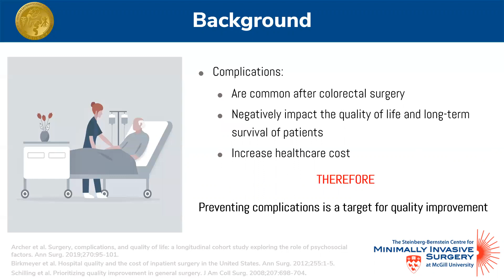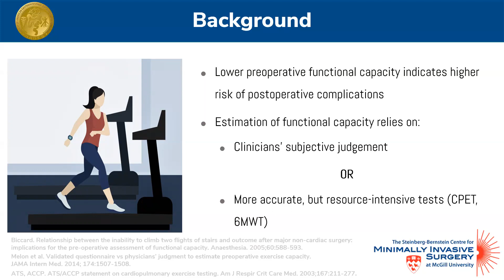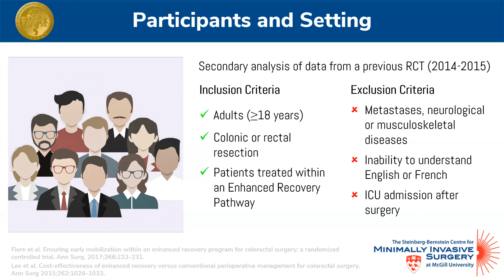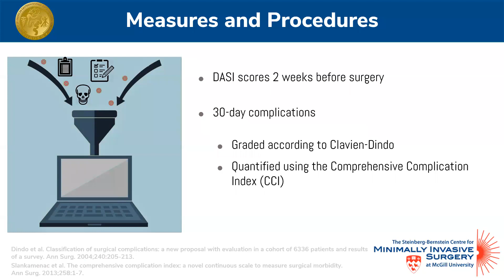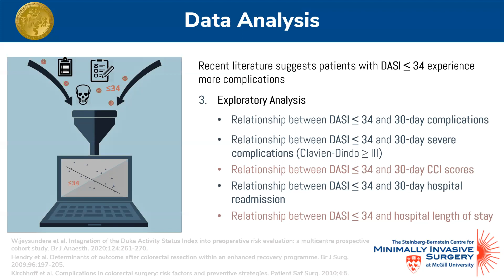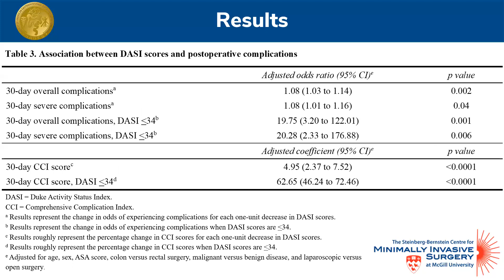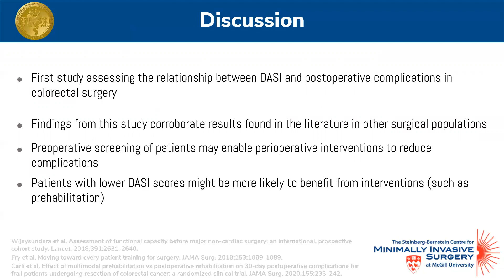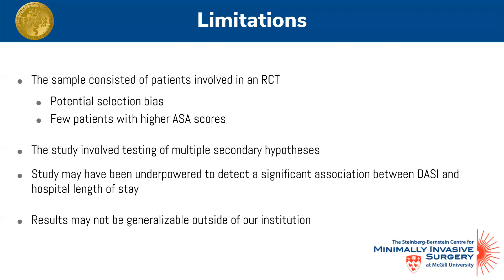THE DUKE ACTIVITY STATUS INDEX (DASI) PREDICTS POSTOPERATIVE COMPLICATIONS AFTER COLORECTAL SURGERY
This talk was presented by Charbel El-Kefraoui, BSc Steinberg-Bernstein Centre for Minimally Invasive Surgery and Innovation, McGill University Health Centre at the Colorectal Abstracts (non CME) session during the 2020 SAGES Virtual Meeting.